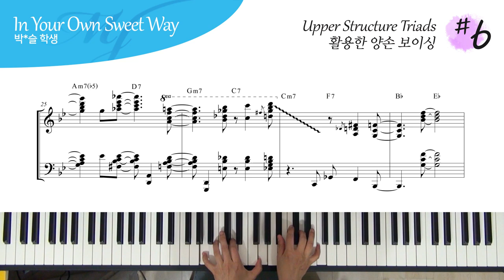Upper Structure Triads 를 활용한 재즈 피아노 보이싱 예제 #6 - In your own sweet way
연주 : 박*슬 학생

Upper Structure Triads 를 이용한 양손 보이싱

라고 한다면

4 , 5 , 6 note voicing 을 이용한 보이싱

4층 : MJ 재즈피아노 센터 (MJ Jazz Piano Academy)
3층 : MJ 실용음악학원 (MJ Music)